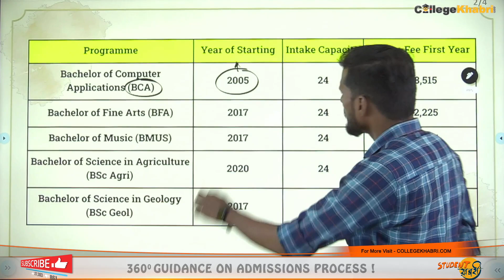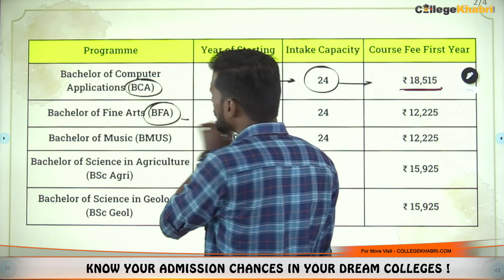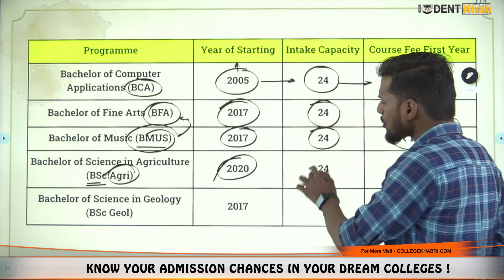Rajiv Gandhi University😍, Arunachal Pradesh🔥 || Programmes Offered👍 || Fees😱 || CUET Counseling✅